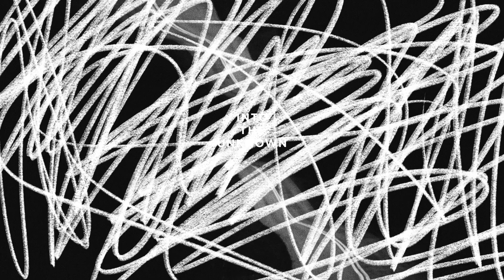Flatirons Students | Into the Unknown | Week Three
Week 3­ | Joshua and the Israelites with God do the impossible and cross the Jordan. Joshua uses this moment as a marker in tough times to remember that God will be faithful.

-What is something you are really good at? What was the foundation you needed to master that thing?
-What is something that you have gotten through that felt impossible at the time?
-Read Romans 5:1-5. How does going through one thing with God help you in another one?
-How can Jesus help you get through the unknown?
-What is a way that you can remember God will be with you in the unknown?